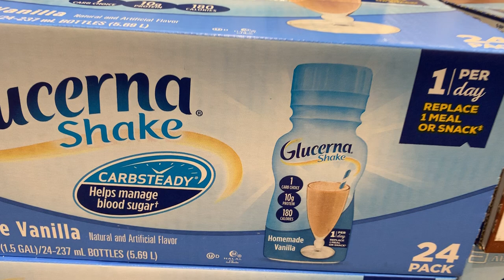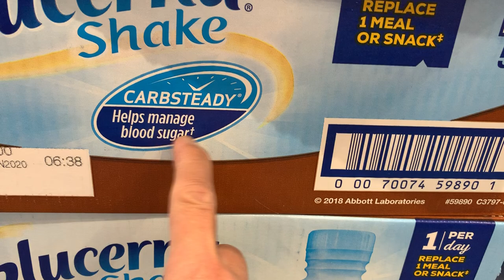CỨU TINH CỦA NGƯỜI BỆNH TIỂU ĐƯỜNG: ENSURE GLUCERNA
++CỨU TINH CỦA NGƯỜI BỆNH TIỂU ĐƯỜNG: ENSURE GLUCERNA, Made in USA.

-Trên 80% dân Vietnam làm nghề nông.
-Vietnam nước xuất khẩu gạo hàng đầu thế giới.
-Cơm là thức ăn chính của người Việt. Lượng đường trong gạo là rất cao cộng với lối sống và cách sinh hoạt không hợp lý và không được phòng bệnh từ xa và thiếu phương tiện chẩn đoán dẫn tới hậu quả khi về già tỉ lệ người cao niên ở Vietnam mắc bệnh tiểu đường là rất cao. Ngoài ra, ở đô thị thì người trẻ cũng có một số bị tiểu đường!
-Bệnh tiểu đường có những biến chứng rất nguy hiểm: mờ mắt, vết thương không lành, lượng đường trong máu xuống thấp dễ bị xỉu.
-Ăn thức ăn bổ dưỡng và thậm chí uống sữa loại bình thường thì lại có đường khiến cho đường trong máu lại tăng cao, không kiểm soát được.
-SỮA ENSURE trong video này là loại thức uống cân bằng, hoàn toàn thay thế bữa ăn hàng ngày của bệnh nhân tiểu đường.
-Sữa này ngoài việc cung cấp chất dinh đưỡng đầy đủ còn kiểm soát được lượng đường trong máu NÊN ĐÂY LÀ LOẠI THỨC ĂN DINH DƯỠNG RẤT QUÝ CHO NGƯỜI BỆNH TIỂU ĐƯỜNG.
- Thơm ngon và rất dễ uống!
-ENSURE này là kết tinh chất xám trên 5000 nhà khoa học và nhà dinh đưỡng Hoa kỳ.
-Giá chỉ hơn 1 dollar / lon.
-Mình chưa thấy loại sữa này xuất hiện ở Saigon trong đầu năm nay. Không biết giờ ở Vietnam có bán chưa...
-Nếu các bạn biết ai bị bệnh tiểu đường, hãy giới thiệu cho họ dùng thử!

Trong suốt 14 năm làm trong ngành y tế ở tiểu bang Washington , bệnh nhân mình dùng và đã kiểm soát lượng đường trong máu rất ổn định. SỮA NÀY LÀ CỨU TINH CỦA NHỮNG NGƯỜI BỆNH TIỂU ĐƯỜNG!

Mình không kinh doanh sữa này. Chỉ chia sẻ thông tin cho mọi người nhé các bạn!